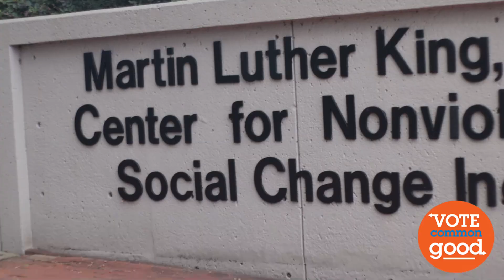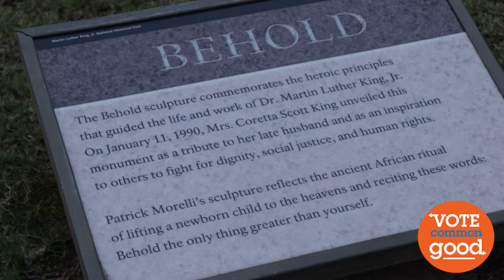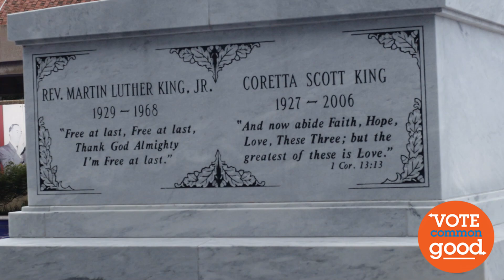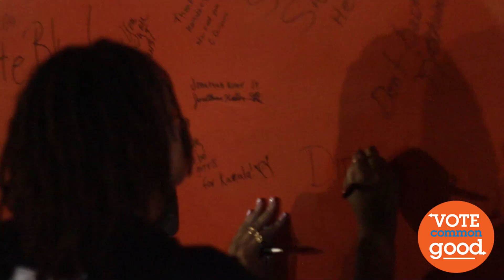Day 1 "Atlanta"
Wheels up ATL! The team touches down in Atlanta on our voter mobilization tour linking up with @newgeorgiaproject for DirtySoufDemocracy “Roll To The Polls” at the legendary @cascadeskate

🔴 Join our Vote Common Good Email List to be part of the Common Good movement

SOCIAL